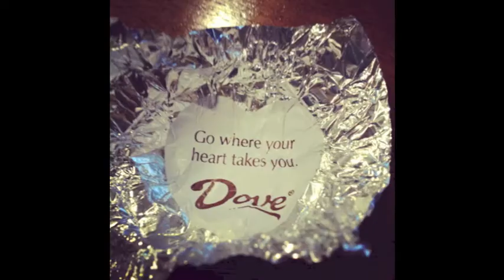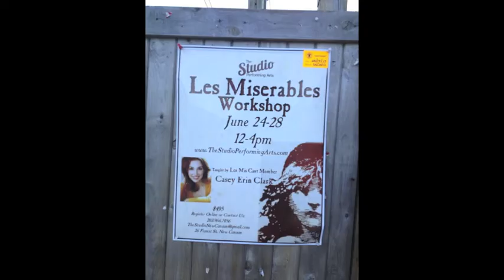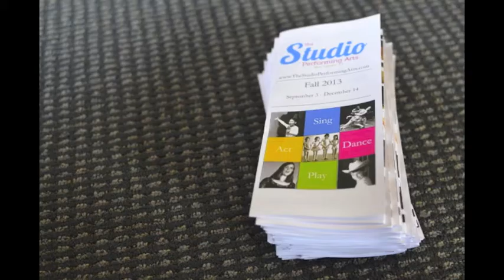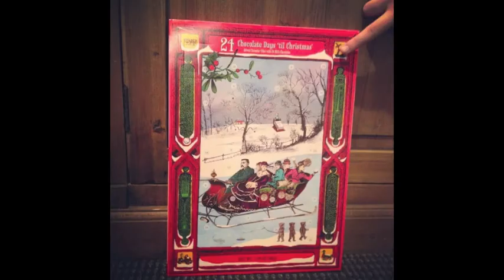My Year in One Photo a Day- Year Four